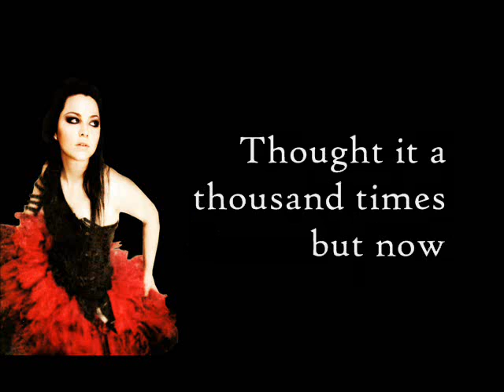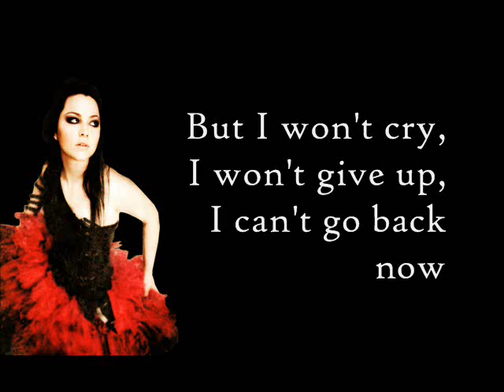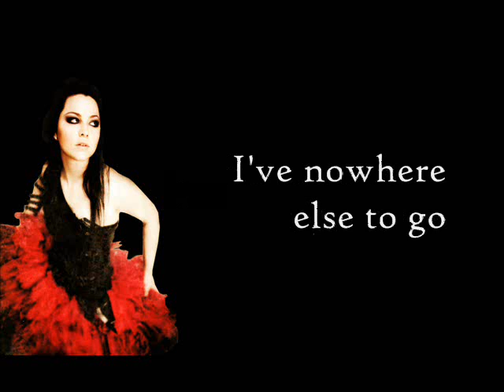Evanescence - Exodus lyrics